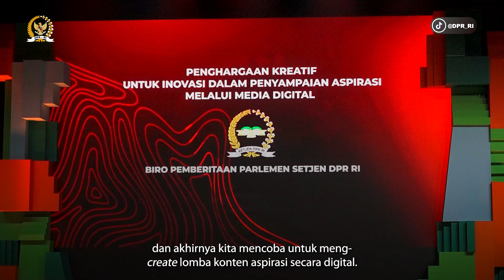BERKAT LOKAS, BIRO PEMBERITAAN SETJEN DPR RAIH PENGHARGAAN IDEAWARD 2024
Biro Pemberitaan Parlemen (Biro PP) Sekretariat Jenderal DPR RI kembali mendapatkan penghargaan. Kali ini penghargaan diterima dalam IDEAFEST 2024 untuk program Lomba Karya Aspirasi (Lokas) pada kategori kreatif untuk inovasi dalam penyampaian aspirasi melalui media digital. Kepala Biro PP Setjen DPR RI, Indra Pahlevi pun mengapresiasi penghargaan ini.